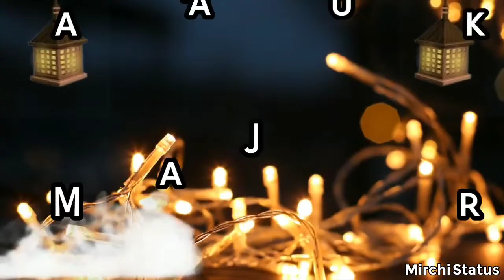Jumma Mubarak status || whatsapp status || tiktok status ||kitchen with Ammara|| trendy status